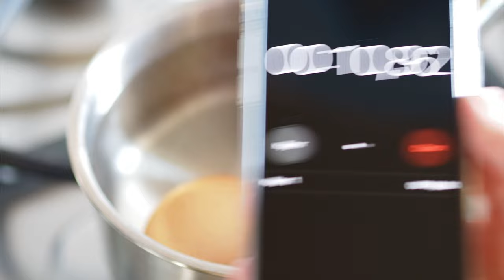💥КАК и СКОЛЬКО варить яйца ВКРУТУЮ, В МЕШОЧЕК, ВСМЯТКУ, ПАШОТ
Друзья, приглашаю вас на мой бесплатный мастер-класс "Как тратить на кухне не больше 1 часа в день и при этом всех вкусно и полезно накормить"👉🏻

🎁 Сразу после регистрации вы получите подарок - сезонное меню на неделю:
✔60 страниц
✔19 рецептов с пошаговыми описаниями
✔64 фотографии

Разбираемся, как и сколько варить яйца вкрутую, всмятку, в мешочек, как приготовить красивое яйцо пашот в кастрюле и микроволновке, как варить яйца, чтобы они не трескались, как легко проверить яйцо на свежесть перед приготовлением и как можно хранить яйца долго.